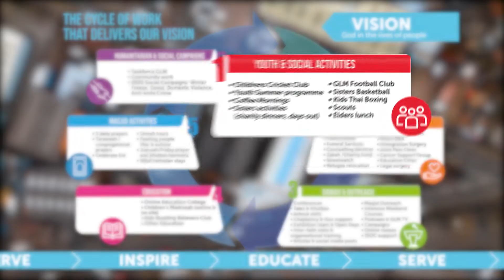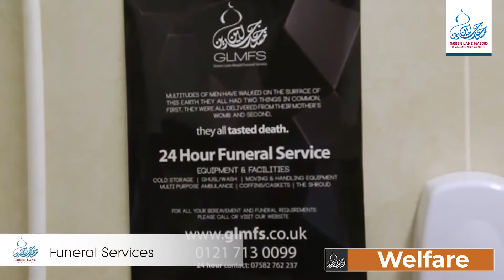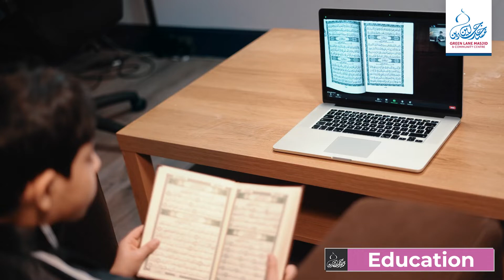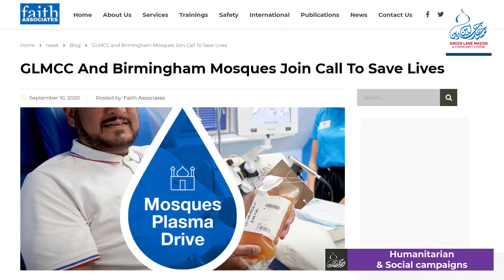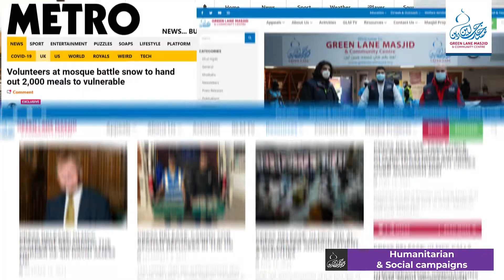GLM Annual Video (2021-2022)